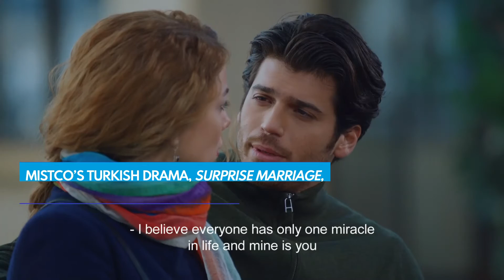ttvnow 29a ing